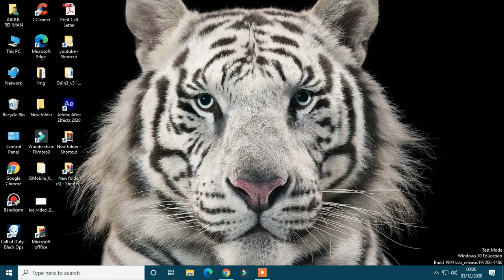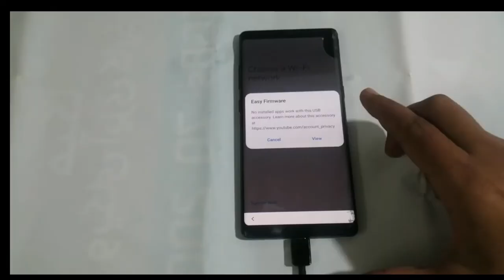FRP Tool for Samsung phones |android 10 | latest method 100%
Bypass Google Account Verification FRP  latest method
its work on  all Samsung phone
 how  its work  follow video
Samsung FRP Reset File with Samsung Frp  &  Best FRP Reset Tool

1) tool link
search on google search  :  Easy Samsung FRP Tools V2.7

2. Samsung Galaxy Note 8 (SM-N950) FRP /Google Lock Bypass Android 9 /10 | with pc | easy method 100

4. Tecno Spark 6 Air (KE6) Frp Bypass Android 10 Q / FRP Bypass | Fix Google Services |  latest method

5. samsung j7 prime 2 frp bypass 9.0 | new method | All Samsung Frp/Google Lock Bypass 2020 /easy mthd

6. Samsung J5 Prime Frp Unlock Without Pc  Bypass Google Account Lock 100% done  | easy method | 2021